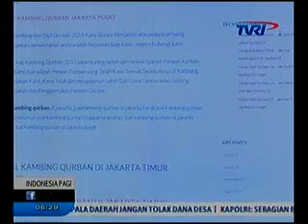MUI ; Hukum Jual Beli Hewan Kurban Online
Media : TVRI
Rubrikasi : Indonesia Pagi
Waktu/Tgl : 06.28 WIB/23 September 2015
Narasumber : Amirsyah Tambunan, Wakil Sekjen MUI